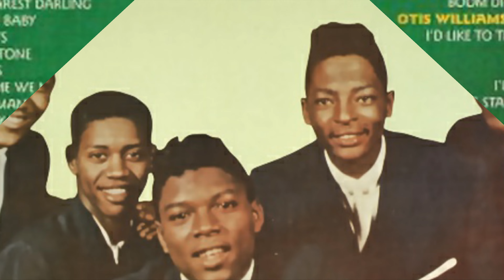The Charms - Bazoom (I Need Your Lovin')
US R&B Charts No. 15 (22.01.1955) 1 Week

Otis Williams and the Charms were an American doo-wop vocal group in the 1950s, who were originally billed as The Charms. Williams is not related to Otis Williams of The Temptations.
Otis Williams (born June 2, 1936, in Cincinnati, Ohio, United States) attended Withrow High School in Cincinnati, and in 1952 joined an existing singing group in the school when one of its members was sick. The other original members were Bob Smith (tenor) (later replaced by Donald Peak), Rolland Bradley (tenor), Joe Penn (baritone/tenor), and Richard Parker (bass; December 31, 1936 – September 24, 2018).

The group, which Williams named The Charms, performed "Rags to Riches" in the Withrow Minstrels in May 1954, where they were seen in the opening show by Syd Nathan of King Records. Nathan only wanted to sign Williams, but Williams insisted on taking the rest of the group along. They signed immediately to a subsidiary label, Rockin' Records, based in Florida and owned by Henry Stone (later of TK Records), with Williams giving up a sports career to pursue singing instead. As a condition of their signing, Nathan required that The Charms pull out of The Minstrels, and so they did not appear in the subsequent five performances of the 1954 production.

The Charms' first record in June 1953, "Heaven Only Knows", was not a hit, and after a couple more releases they moved to another King subsidiary label, De Luxe Records, also run by Stone. They recorded several more times before, in 1954, "Hearts of Stone" gave them their first and biggest hit, reaching No. 1 on the R&B charts for nine weeks at the end of the year. It sold over one million copies, their first recording to do so, and was awarded a gold disc. It also reached No. 15 on the pop chart, with a cover version by the Fontane Sisters reaching No. 1.

The group had further R&B chart success with "Ling, Ting, Tong" and "Two Hearts", and they toured with The Clovers, Big Joe Turner and others. However, in late 1955, Stone persuaded the other members of the group that they could succeed without Williams, and they left to join Stone’s new Chart label. After a court battle, Williams continued recording for DeLuxe, credited as Otis Williams and His Charms, and had another big hit in 1956 with "Ivory Tower" (No. 5 R&B, No. 11 Pop).

Williams continued to record for DeLuxe in the late 1950s, but with less success. He also co-produced and arranged Hank Ballard's original version of "The Twist", and helped arrange Little Willie John's "Fever". Peak, Bradley, Penn, and Parker, the Chart Records Charms, had their last recordings released in 1956. These recordings were, however, re-releases of older recordings that featured Otis Williams. The group made no other recordings.

Williams was drafted in 1960, and recorded sporadically as his army leave permitted. This also marked the breakup of his Charms. He was discharged in 1962 and recorded solo for another year, before retiring in 1963. He returned in 1965, recording soul music for the Okeh label. He took a further break, becoming a barber, and later relocated to Nashville, Tennessee, where he met Stop Records producer Pete Drake, who produced some records with his old backing group The Endeavors, then bet him that he could not make a country music album that sells, causing him to record Otis Williams and the Midnight Cowboys in 1971, claiming a fictitious all-black country band that was really some Nashville musicians including Elvis Presley's guitarist Scotty Moore.

In the 1990s, Williams returned to group harmony singing, touring internationally with a new Charms group, and, in 2001, being inducted to the United in Group Harmony Association Hall of Fame. Williams performed in Cincinnati with The Coda Band on November 24, 2007.

Parker died in Fairfield, California, on September 24, 2018, at age 81.

Otis Williams and the Charms waren eine amerikanische Doo-Wop-Gesangsgruppe in den 1950er Jahren, die ursprünglich unter dem Namen The Charms auftrat. Williams ist nicht verwandt mit Otis Williams von The Temptations.
Otis Williams (geboren am 2. Juni 1936 in Cincinnati, Ohio, Vereinigte Staaten) besuchte die Withrow High School in Cincinnati und schloss sich 1952 einer bereits bestehenden Gesangsgruppe an der Schule an, als eines der Mitglieder krank wurde. Die anderen Gründungsmitglieder waren Bob Smith (Tenor) (später durch Donald Peak ersetzt), Rolland Bradley (Tenor), Joe Penn (Bariton/Tenor) und Richard Parker (Bass; 31. Dezember 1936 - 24. September 2018).

Die Gruppe, die Williams The Charms nannte, trat im Mai 1954 mit "Rags to Riches" bei den Withrow Minstrels auf, wo sie von Syd Nathan von King Records in der Eröffnungsshow gesehen wurden.

Parker starb am 24. September 2018 in Fairfield, Kalifornien, im Alter von 81 Jahren.